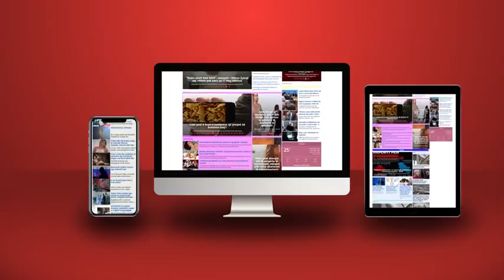13 apartamentet e reja te Monika Kryemadhit, dokumentet ne doren e SPAK